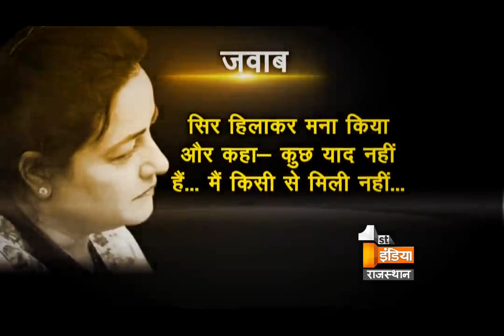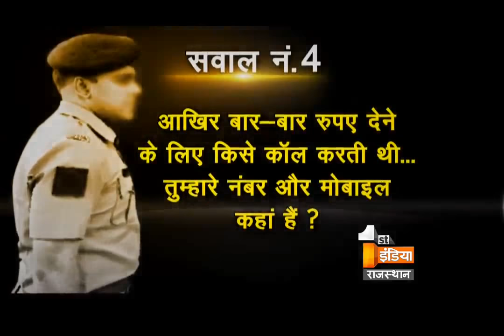रामरहीम की राजदार हनीप्रीत ने पुलिस को कहा 'डोंट टच मी' | पूछताछ में अब खुलेंगे राज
इस वीडियो में बात
गुरमीत राम रहीम से जुड़ी राजदार हनीप्रीत इंसा को लेकर पहले पुलिस इसलिए परेशान थी कि वो उसकी पकड़ में नहीं आ रही | 25 अगस्त के बाद से ही हरियाणा पुलिस हनीप्रीत को पकड़ने के लिए जमीन आसमान एक किए हुए थी और जब खाकी के शिकंजे में हनी को ले लिया गया तो उसके बाद भी वो परेशान है | दरअसल यहां पुलिस की परेशानी ये है कि वो उनके सवालों को टाल रही है या फिर उनका गोलमाल रूप से जवाब दिया जा रहा है | आपको बता दें कि गुरमीत राम रहीम की कथित बेटी हनीप्रीत के खिलाफ देशद्रोह का मामला है और पुलिस उससे अब सब कुछ उगलवाना चाहती है
देखे वीडियो